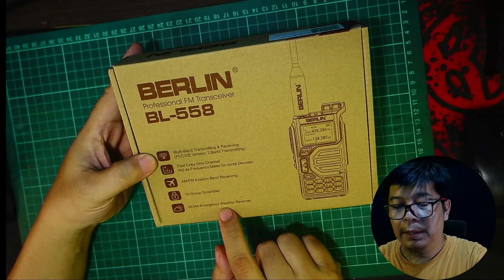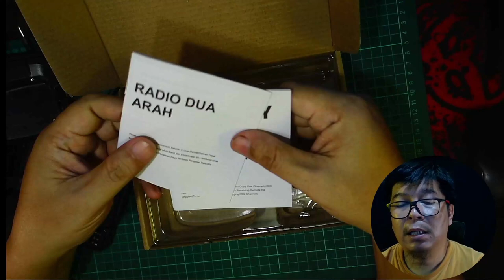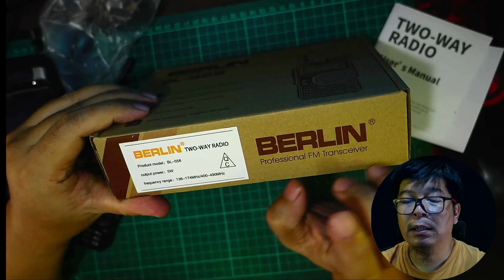Jangan beli HT Quansheng UV K5 dulu sebelum menyesal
Memiliki bentuk dan rupa yang sama namun harga lebih murah. Solusi buat rekan pecinta radio komunikasi yang ingin membeli Quansheng UV K5 tapi langka di Indonesia